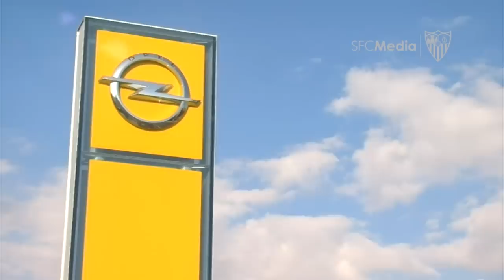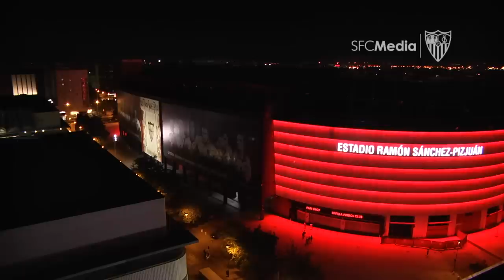Programa completo ABP nº18 temporada 18/19 de SFC TV con Munir. 29 01 19